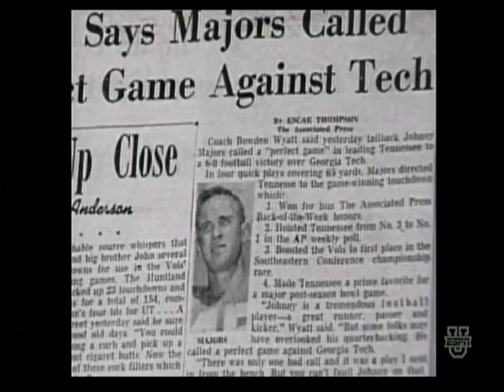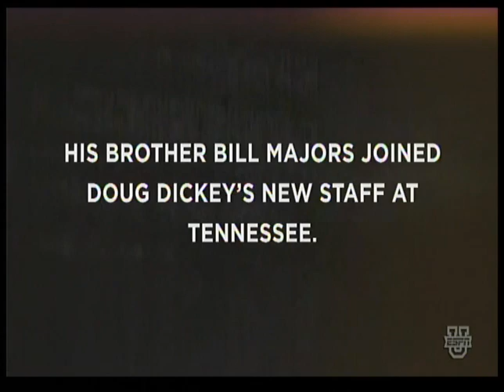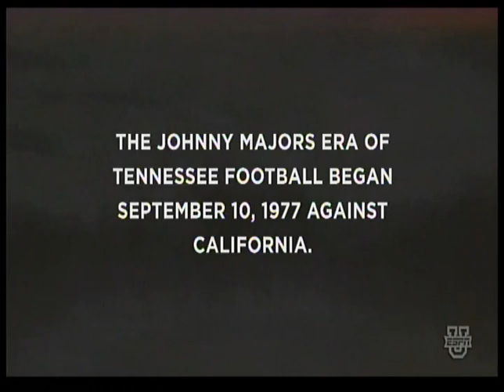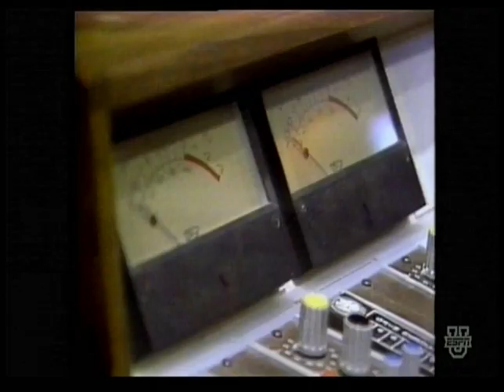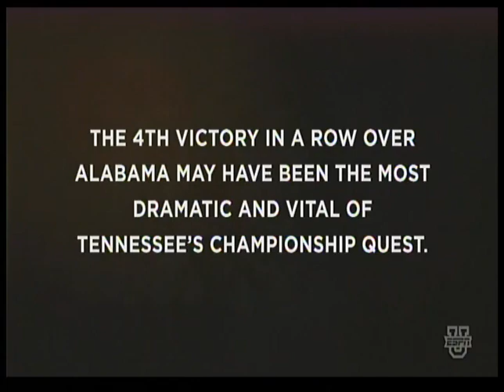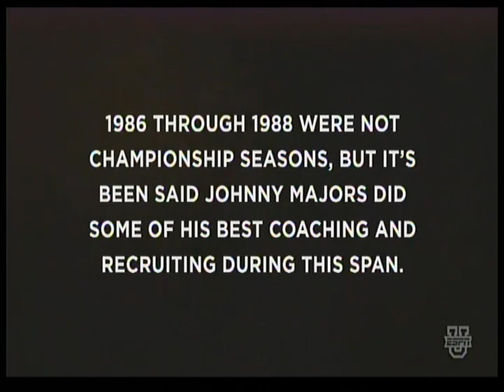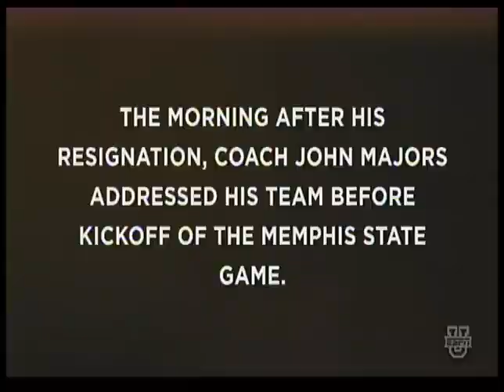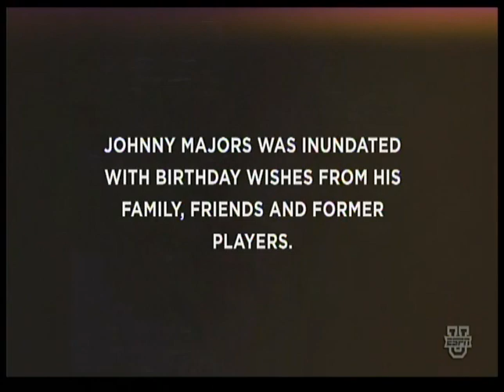Johnny Majors Tribute 7 3 20